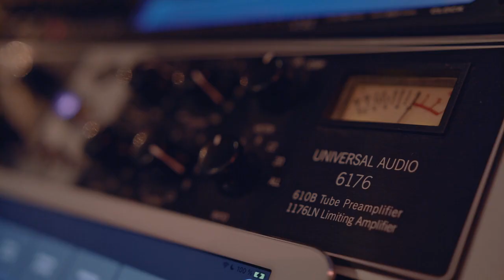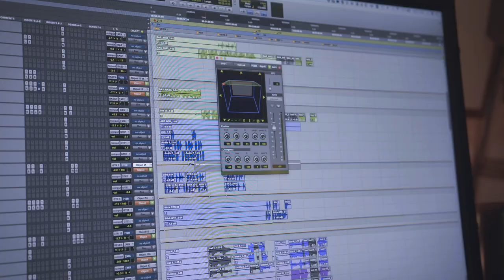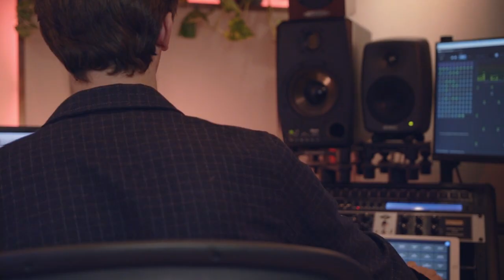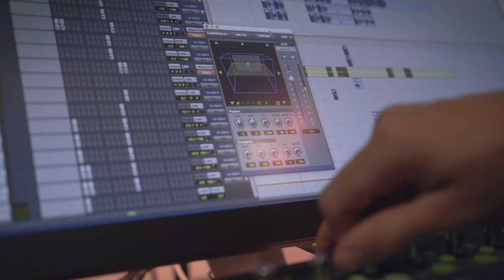Dolby x Gabriel Lundh | Dolby Atmos Music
Producer and Mixer Gabriel Lundh explains how he “loves to create emotion through music and sound experiences” and how his approach of creating music in Dolby Atmos fist allows him to provide a “way more immersive experience for the listener and helps to tap into certain positions that were never before possible with regular stereo.”